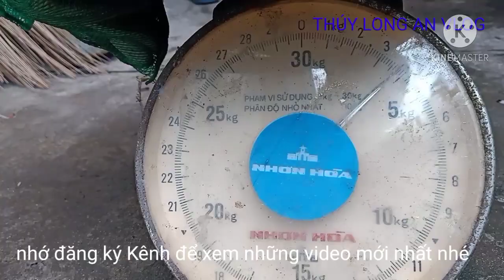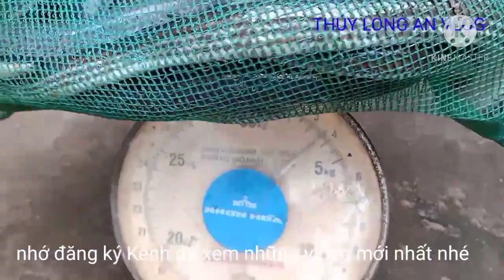Đi thăm bẫy rắn dính rắn khủng quá chừng luôn, hai cái bẫy dính 4 con rắn.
Hôm nay hai vợ chồng Thúy đi thăm bẫy rắn dính rắn khủng quá chừng luônnên muốn chia sẻ video này đến các bạn xem vui vui nhé.